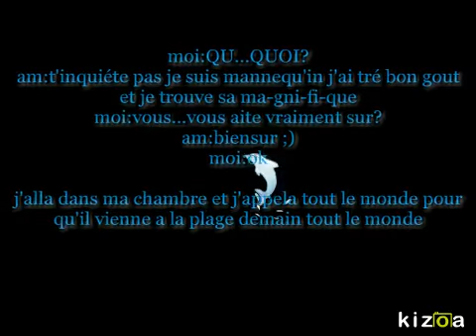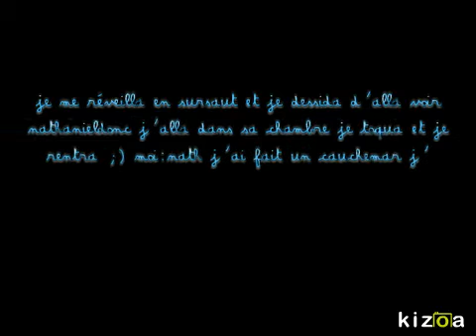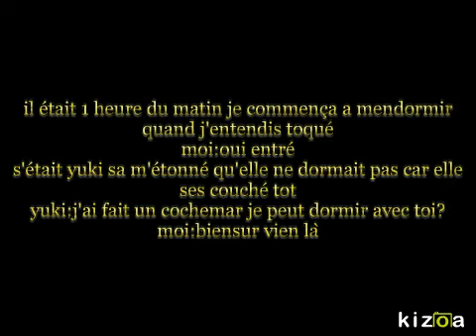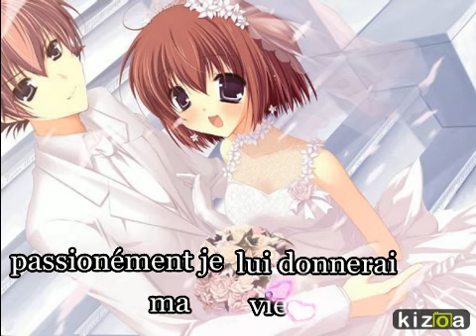Montage Photo Kizoa: amour sucré épisode 16 saison 1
voici l'épisode 16 kissssssssssssssss